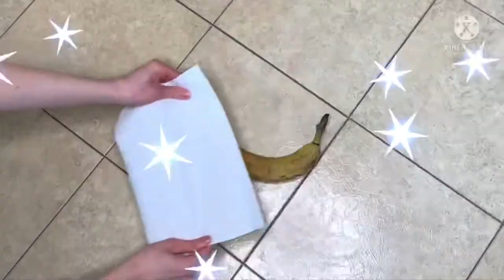Everyone: paper towels gone ad: